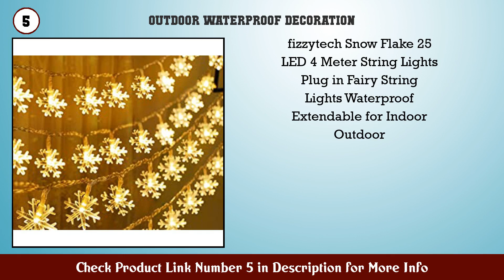Top 10 Outdoor Waterproof Decoration to buy in India 2021 | Best Outdoor Waterproof Decoration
Outdoor Waterproof Decoration to buy in India

Find the links below to buy these products:

1. Solar lamp for Home Hardoll String Lights 30 LED D...

2. Errol LED Neon Rope Light Waterproof Outdoor Flexi...

3. Radiato ES Neon led Rope Strip Lights Waterproof O...

4. Home Delight (Pack of 2) Hanging Solar Lights 30 L...

5. fizzytech Snow Flake 25 LED 4 Meter String Lights...

6. Mufasa LED Neon Light Rope Waterproof Outdoor Flex...

7. Mufasa LED Neon Light Rope Waterproof Outdoor Flex...

8. Mufasa LED Neon Light Rope Waterproof Outdoor Flex...

9. Mufasa LED Neon Light Rope Waterproof Outdoor Flex...

10. XERGY 20 Meter 200 LED s Waterproof Fairy Decorati...

Content of this Video:
10 best products to buy Outdoor Waterproof Decoration India

Top rated Outdoor Waterproof Decoration in India